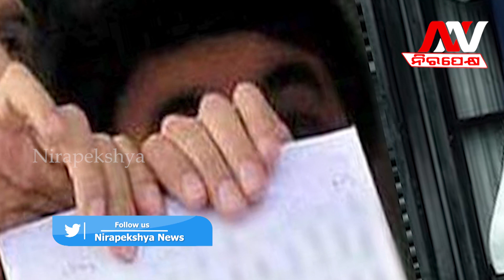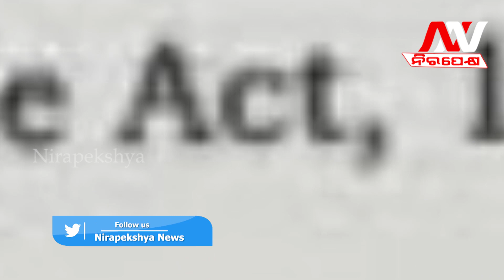Rahul Gandhi Declared Disqualified As A Member Of Lok Sabha heres why | Nirapekshya News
🔆MORE UDATE🔆